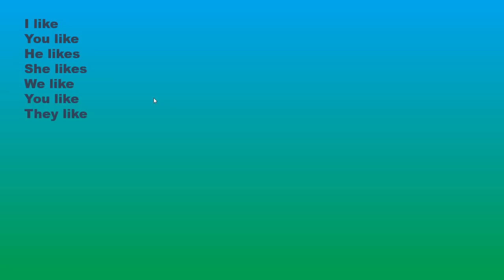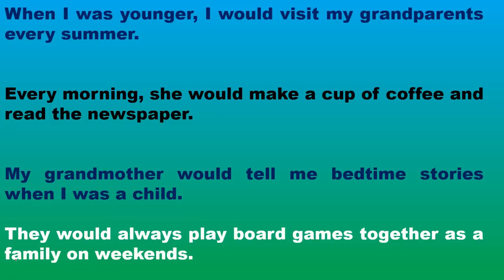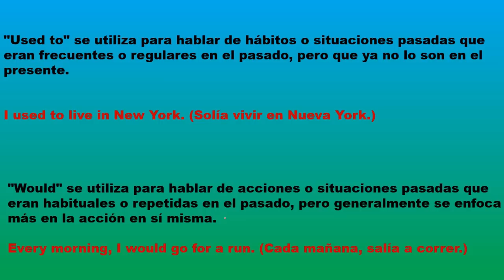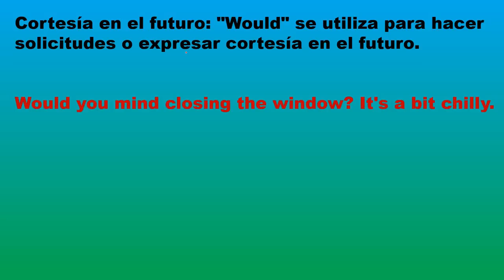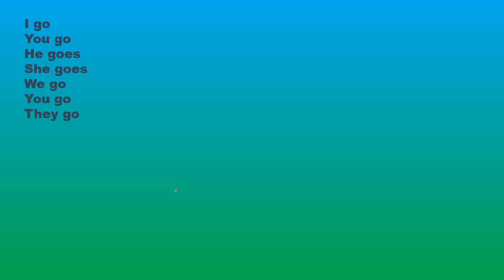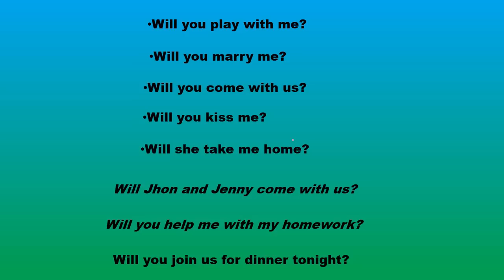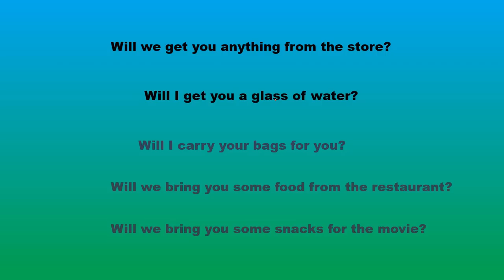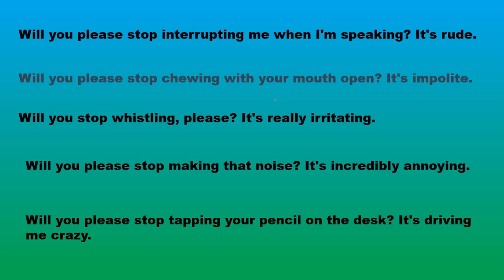Usos que no sabías de WOULD, WILL AND SHALL.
Usos que no sabías de WOULD, WILL AND SHALL. EN ESTA CLASE VAS A APRENDER USOS DE NIVEL INTERMEDIO DE INGLÉS DE ESTOS VERBOS MODALES. VAS A APRENDER LA DIFERENCIA ENTRE CADA UNO DE ESTOS VERBOS MODALES O AUXILIARES TANTO EN TIEMPO PASADO COMO EN FUTURO.